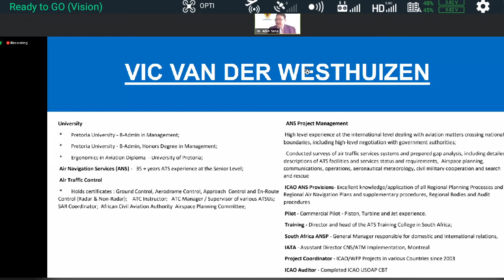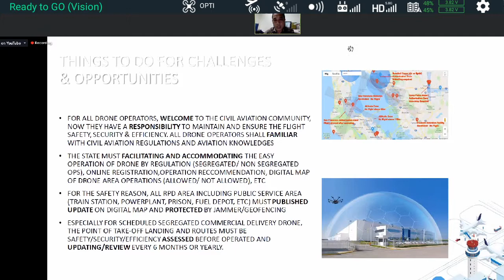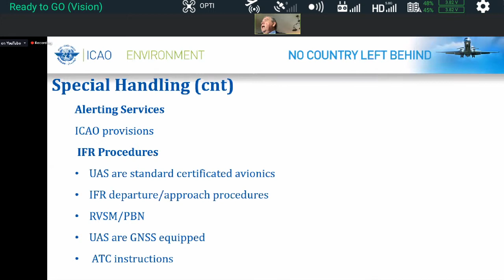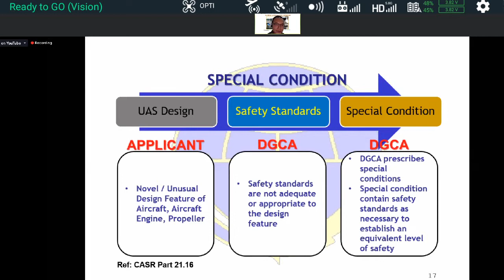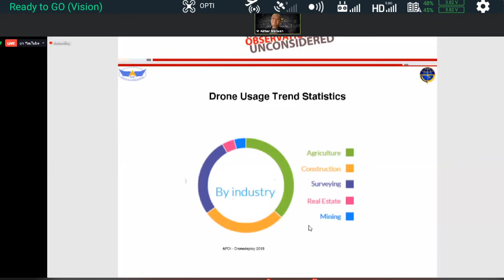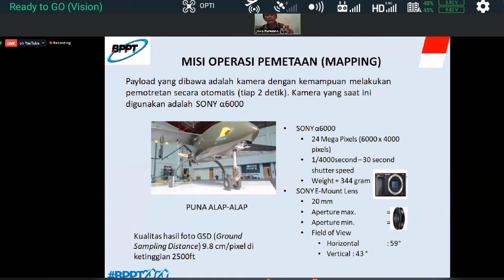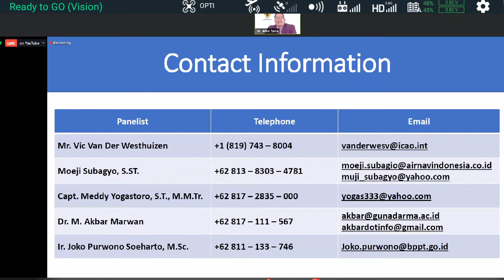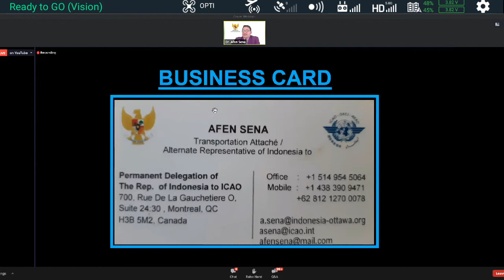Live Report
Diskusi Ketua APDI dengan Regulator dan ICAO